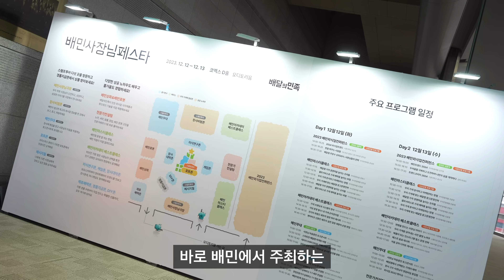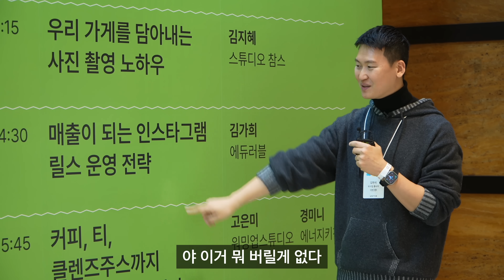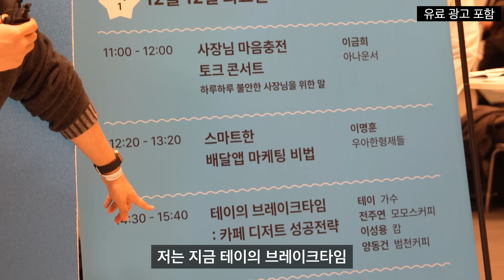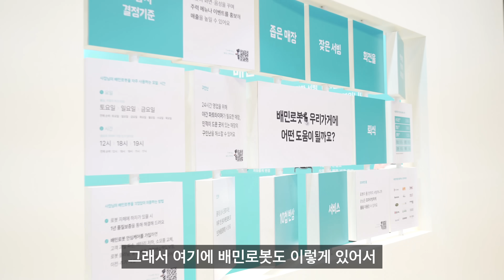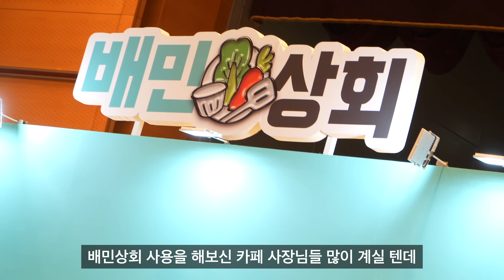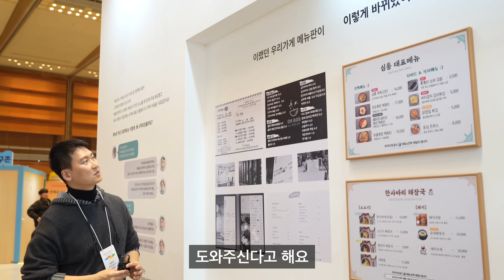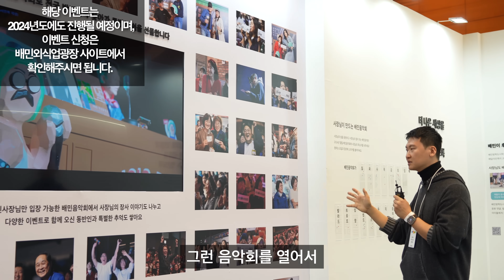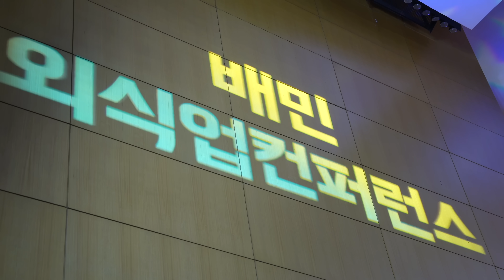사장님들 꼭 보세요 👉 2024 외식업트렌드 ft.배민사장님페스타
김난도 교수님의 [2024 외식업트렌드 7가지 키워드]

안녕하세요. 석사장입니다!
오늘은 배민사장님페스타에 다녀온 이야기를 영상으로 담아봤습니다!
개인적으로 많은 인사이트를 얻고, 배울 수 있었던 시간이었어요 :)
못가신 사장님들은 영상으로 현장 분위기를 느끼며 구경해 보시면 좋을 것 같아요!
오늘 영상도 재미있게 시청해 주세요~
감사합니다!

[우리 카페 성장을 위한 서비스! 사이즈업 🤗]
앱: 앱스토어 or 구글 플레이 스토어에서 사이즈업을 검색해주세요 🔎